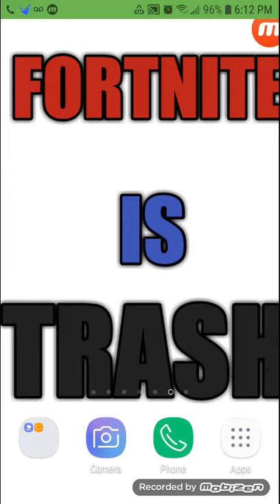My friend raging || subscribe to him at "it's me skye"